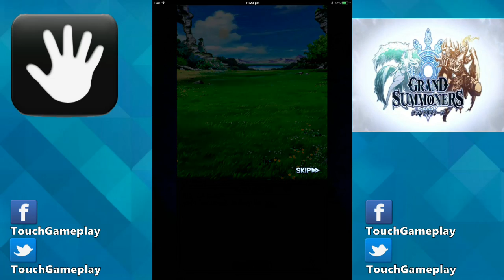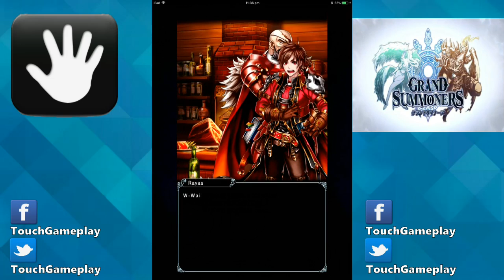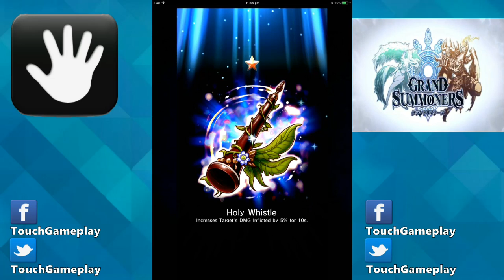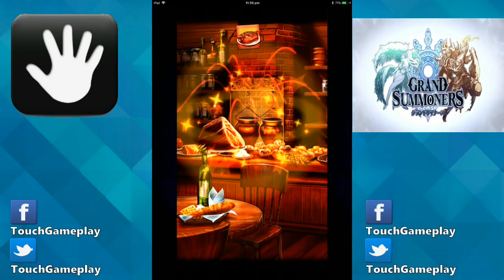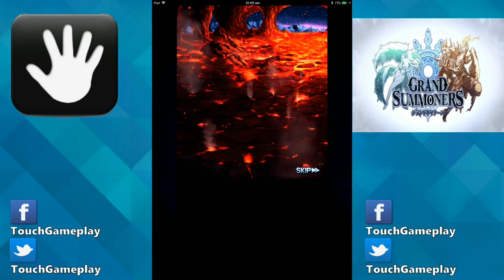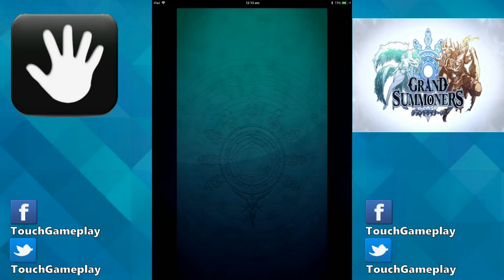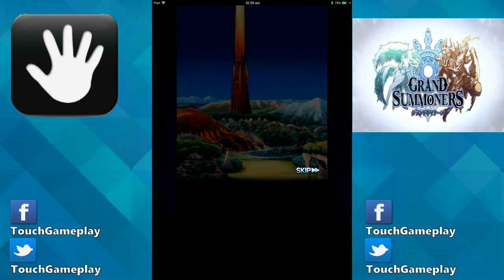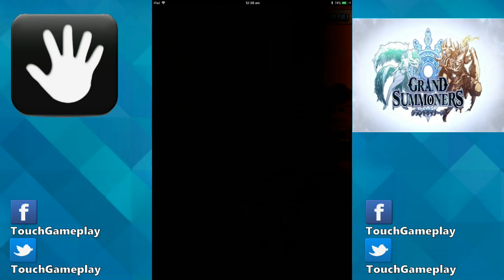Grand Summoners (by Good Smile Company) - iOS/Android - Gameplay Trailer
Like Brave Frontier then you be right at home with this new title from Good Smile Company.

- Story -
This is a story of memories and bonds.

Raktehelm, a land where Gods and Demons once fought for supremacy.

Hundreds of years have passed since the end of the Great War and humans lived in peace.

However, these days of peace will come to an abrupt end when the once sealed Demons return...

- Characters that Bring the Story to Life -
Summon ancient heroes and head on an adventure!
Create your very own all-star team to bring peace to the world!

- Exhilarating Battles -
Original and intuitive battle system for action-packed combat!

Play with friends to make battles even more exciting!
Fight against strong bosses together with fellow adventurers!

- Intricately Detailed Graphics -
Units, bosses, backgrounds are all drawn with the highest quality!
We are proud to present RPG fans with state-of-the-art pixel graphics!

iTunes: Western version is only at present available in North America

Google Play:

Check your local Google Play for links